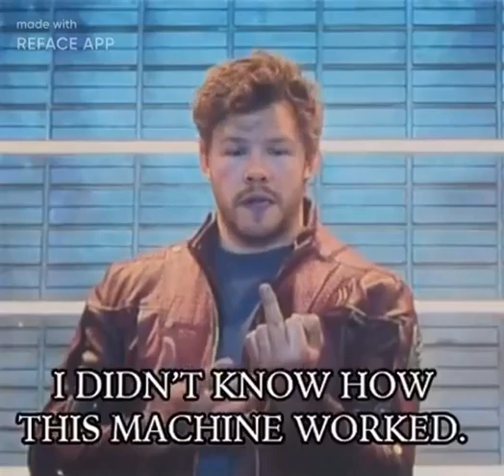Reface star lord